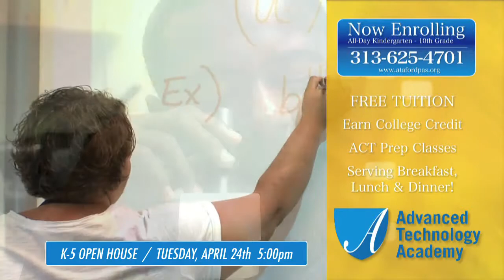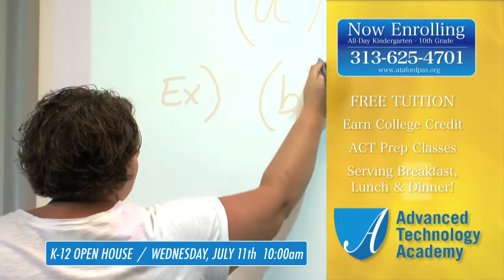ATA_OpenHouse.mov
upload